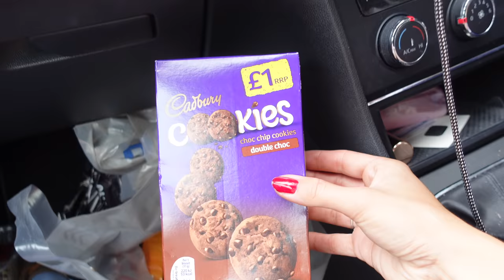PONIES FIRST TIME AT THE BEACH ~ And behind the scenes of our equestrian photoshoot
This was such a fun day taking Dee and Han's pony Affie to the beach. It was both of their first times, so we were so happy when they went into the sea for a little splash.

We were also lucky enough to have Amelia from 'Something From the Hart' photography there getting some beautiful photos. If you are interested in a shoot with the ever talented Amelia you can visit her website below: